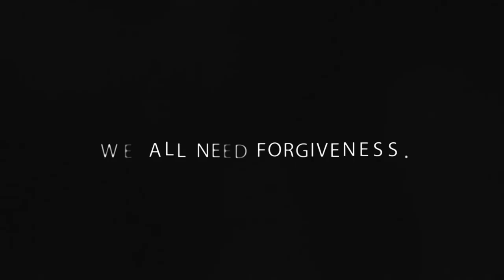EMANUEL 9 OFFICIAL TRAILER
A hopeful young man, struggling to provide a better life for his daughter, finds himself face to face with an active shooter. Official Selection of La Film Prize 2022.

Cinematography by Aaron L. Williams
Edited by Aaron L. Williams
Executive Producers: Tenesha Williams & John Sonny Louis
Co-Producers: Mae Chapman, Eddrick Hodges
Composer TWB & Legacy 5
Starring Iroko Anyogu, Skylar Ebron, Sam A. Coleman